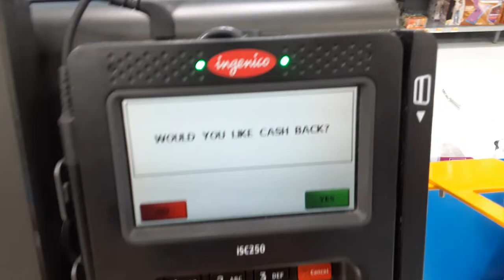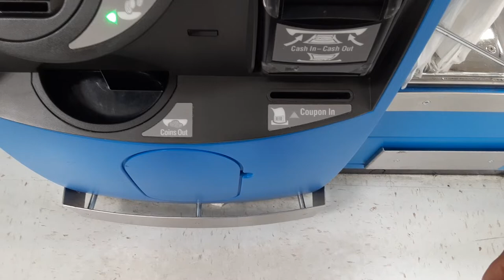Getting $100.00 dollars cash back using Walmart machine on a butterfinger